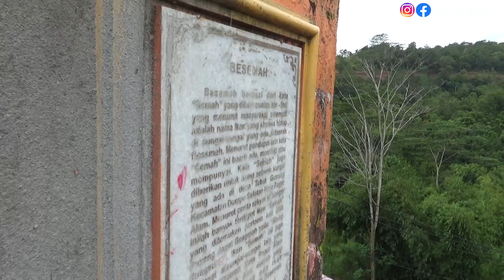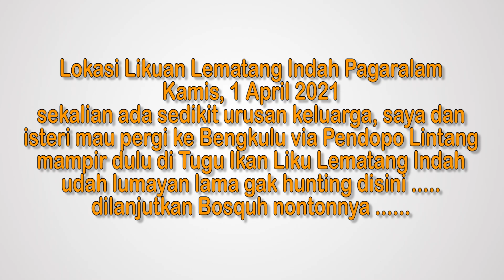LEMATANG INDAH HUJAN DERAS DUA BUS SINAR DEMPO MENUJU JAWA BUS TIA PULANG KE PAGARALAM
Hunting Tugu Ikan Liku Lematang Indah Pagaralam Kamis 01 April 2021 memantau bus-bus yang melintasi jalur ini .